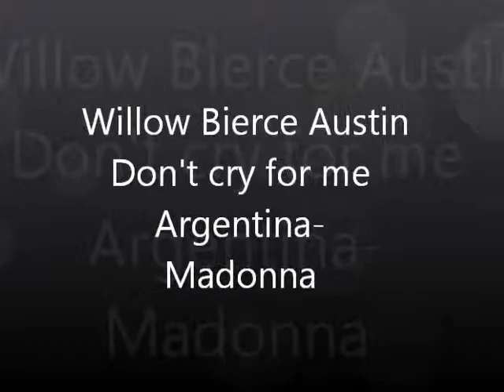Willow Bierce Austin Don't Cry for me Argentina- Madonna